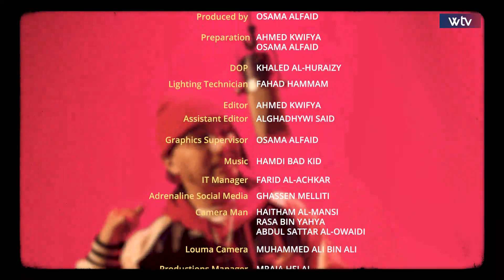أدرينالين الموسم الثالث | الحلقة الثانية مع سمول إكس